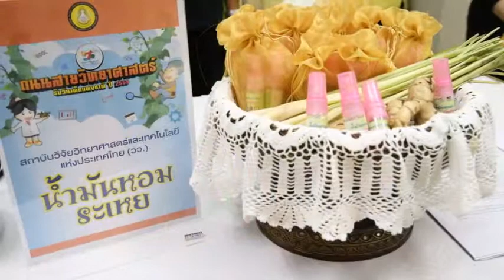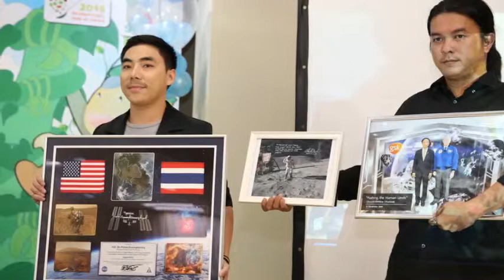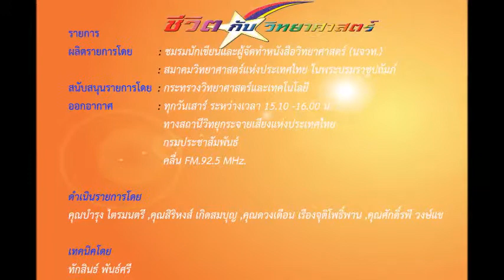ชีวิตกับวิทยาศาสตร์ สัมภาษณ์สด คุณกรรณิการ์ เฉิน 2 มกราคม 2559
สัมภาษณ์สด     คุณกรรณิการ์  เฉิน
ผู้อำนวยการสำนักพัฒนาความตระหนักทางวิทยาศาสตร์
องค์การพิพิธภัณฑ์วิทยาศาสตร์แห่งาติ (อพวช.)

ประเด็น           ถนนสายวิทยาศาสตร์และกิจกรรมสร้างความตระหนักทางวิทยาศาสตร์ปี 2559

ออกอากาศในรายการ "ชีวิตกับวิทยาศาสตร์"
คลื่น เอฟ.เอ็ม. 92.5 เมกกะเฮิร์ต
ระหว่างเวลา 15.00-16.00 น.

ดำเนินรายการโดย คุณสิริหงส์ เกิดสมบุญ, คุณดวงเดือน เรืองจุติโพธิ์พาน

เทคนิคโดย ทักสินธ์ พันธ์ศรี